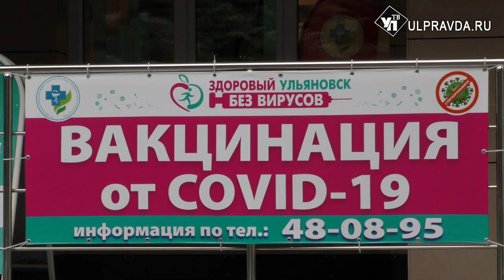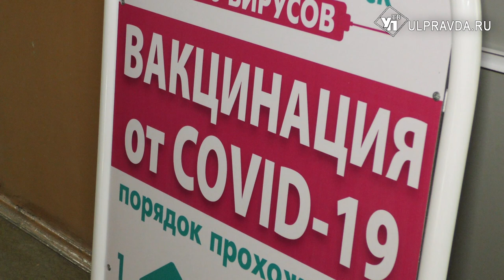Ульяновцы пошли на ревакцинацию. В поликлиники поступил «Спутник Лайт»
Четвертая зарегистрированная в России вакцина от коронавируса «Спутник Лайт» уже отправлена в регионы. От трех предыдущих она отличается в первую очередь тем, что делать нужно только один укол, а не два. В ульяновской поликлинике №2 уже привили первых пациентов.